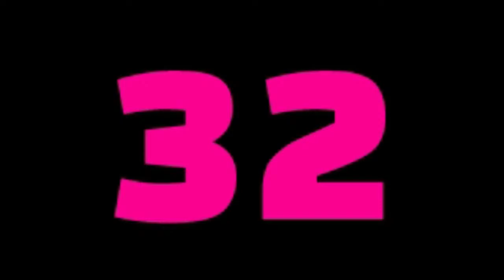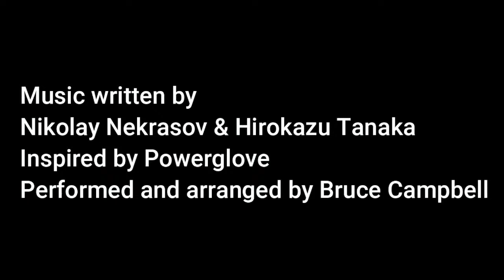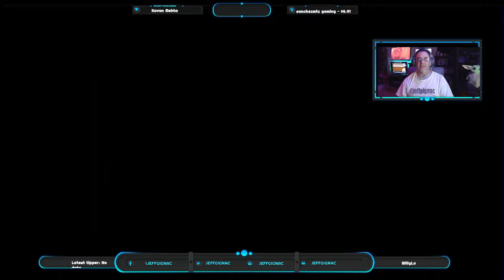🔴 LIVE retrogaming Friday Night Episode 148 - The Great Escape on playstation2 Part 2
Join me as I play The Great Escape on playstation2.
The Great Escape is an action-adventure stealth video game based on the 1963 movie of the same name. Developed by UK-based developer Pivotal Games, it was released for Xbox, Microsoft Windows, and PlayStation 2.

Here are the key details about the game:

Plot:
The game begins by recreating the opening moments of the movie, featuring dialogue between Oberst von Luger, the commandant of Stalag Luft III, and RAF Group Captain Ramsey, the de facto leader of the Allied prisoners in the camp.
The early levels of the game are framed as Ramsey recounting the previous exploits of prominent prisoners in the camp to RAF Squadron Leader Bartlett. These include:
MacDonald’s winter escape from Dulag Luft X and later a castle prison in 1940.
Sedgwick’s daring attempts to prevent the Germans from retrieving a communications code book from the wreckage of a downed RAF bomber in 1941.
Hilts’ escape from Dulag Luft V in 1942.
All three men are eventually captured by the Germans and transported to Stalag Luft III.
In 1944, Hilts joins the escape committee overseen by Ramsey and Bartlett. The game follows their efforts to escape the camp and leave Germany.
The later levels, mostly based on scenes from the movie, follow the four playable characters as they attempt to leave Germany:
Hendley and Blythe jump off a moving train to avoid Gestapo officers and later steal a fighter plane from a German airfield.
MacDonald and Bartlett attempt to board a bus but are nearly captured after a Gestapo officer tricks MacDonald into responding in English, leading to a frantic rooftop chase.
In France, Sedwick helps the French Resistance ambush a German convoy in exchange for their help leaving the country.
Lastly, at the Austrian-Swiss border, Hilts steals a German motorcycle and attempts to reach Switzerland.
The game’s ending differs substantially from the movie. While only Sedgwick escapes in the movie, with the other three characters being recaptured or killed, all of them are successful in the game. Sedgwick escapes to Spain, Hendley and Blythe reach Switzerland safely, MacDonald escapes Germany aboard a cargo ship (although Bartlett’s fate remains unknown), and Hilts manages to jump the border fence into Switzerland1.
Gameplay:
Players must coordinate daring escapes, engage in stealth, and wreak havoc in the heart of the Nazi empire.
Elude captors through stealth and espionage episodes, equipping your secret Allies army with the tools needed for this secret plot2.

Send a Super Thanks if you like the video

Channel Guidelines
1. Be kind, civil & respectful to all & English only in chat & comments
2. No constant backseating, spamming, copy paste, or all caps
3. Read the title, description & review thumbnail for details